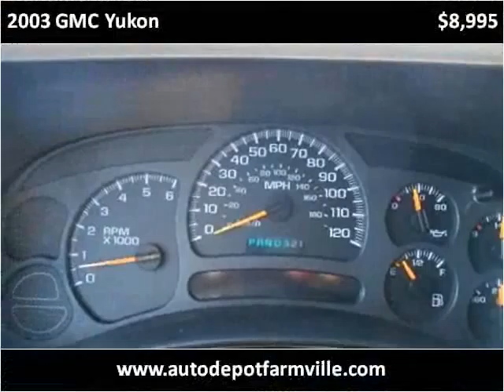2003 GMC Yukon Used Cars Farmville NC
This 2003 GMC Yukon is available from Auto Depot Farmville.